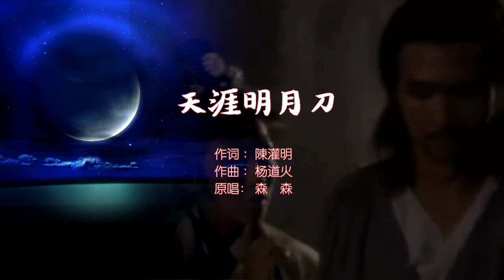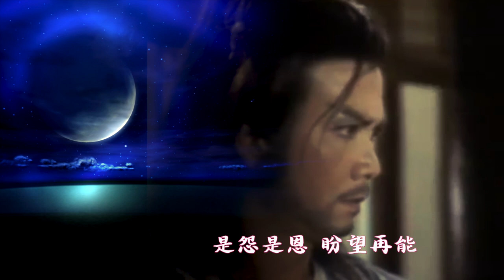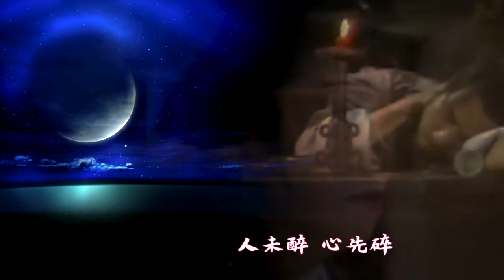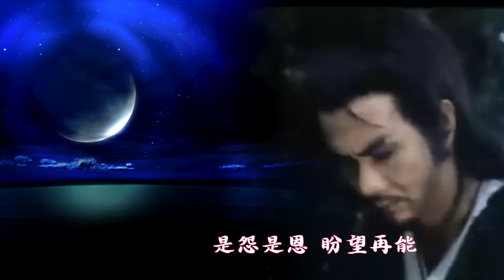《天涯明月刀》cover - 原唱： 森森， 作曲 楊道火，作词 陳灌明。潘志文、羅樂林、森森、劉紅芳、蔡國慶等人主演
是香港亞洲電視在1985年根據古龍的同名小說改編製作的劇集，監製是李元科，陳靜儀擔任故事編審，由潘志文、羅樂林、森森、劉紅芳、蔡國慶等人主演。不太出名但是相当好听的一首武侠剧插曲，播主的最爱。这么几十年来一直翻唱未遂，今日得偿所愿！！！剧集主题曲也将随后奉上。